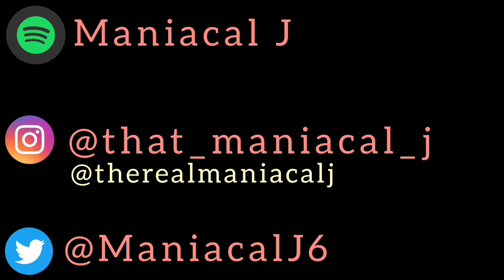MANIAC Reacts to Elijah Kyle - safe in the past (Prod. Beautiful Beats) (REACTION) | GOTTA BE SAFE!!